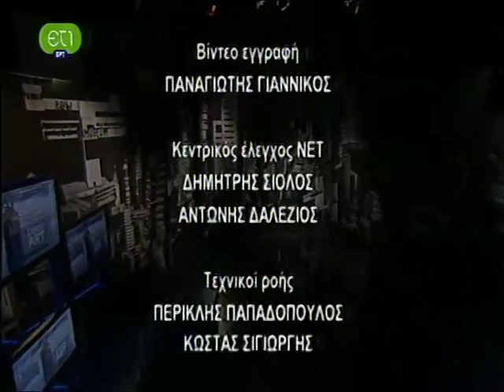Κότσιρας στο Μέγαρο Μουσικής